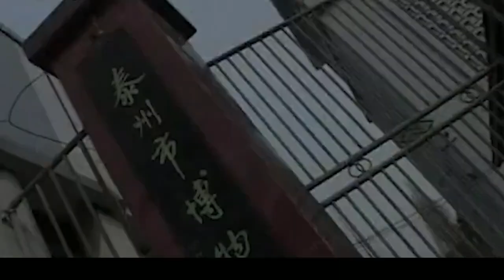泰州挖出不腐女尸，眉毛清晰可见皮肤颇有弹性，专家揭秘不腐原因【墓史迷踪】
泰州 不腐女尸 弹性 原因 请注意，本视频完全符合YouTube社区准则，没有任何违规行为。